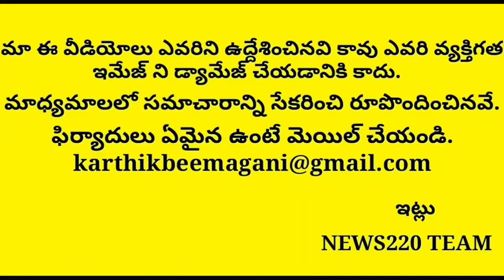Unexcepted News: Somu Veeraj Indirectly Supporting Apcm Jagan | Bjp Vs Ycp | Modi